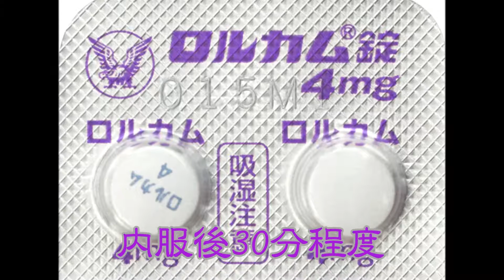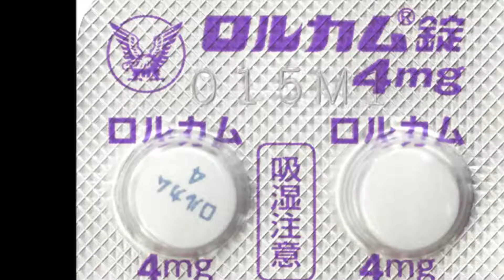鎮痛薬 Pain Killer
鎮痛薬です。
腰痛、肩こり、痛風など。

ご参考に！